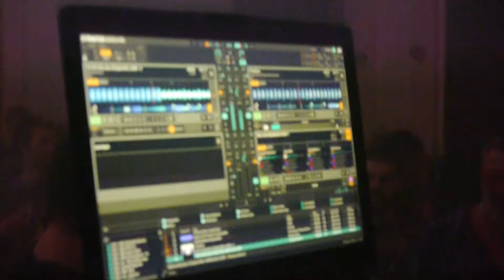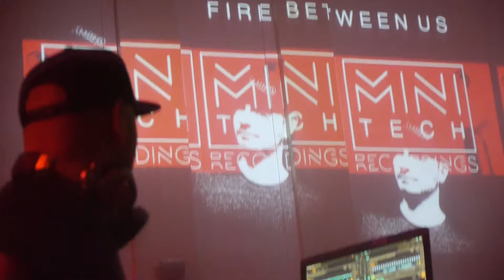Fire Between Us @ Minitech Recordings , Paradiso Amsterdam